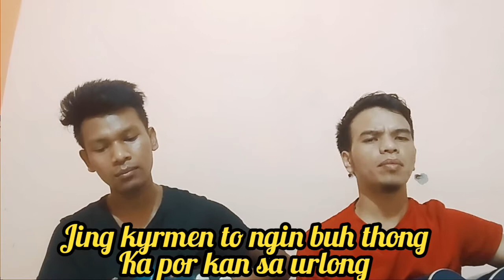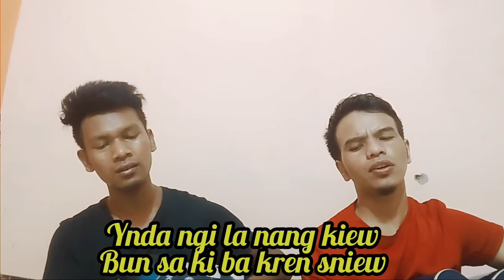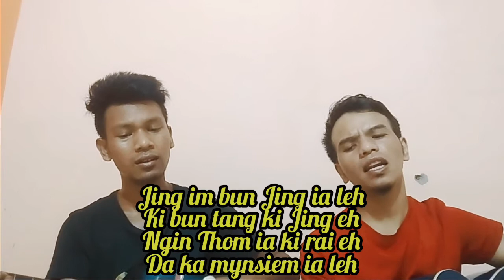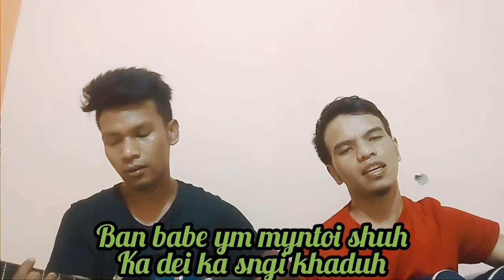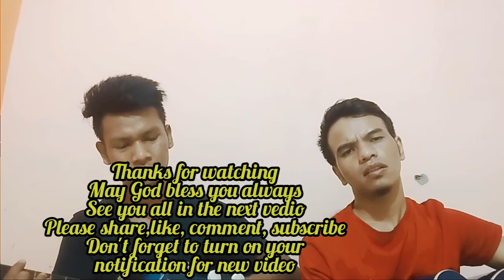IM DEI KA JING IA LEH KHASI GOSPEL SONG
Don't forget to turn on your notification for new video

Please do support to our channel 🙏🙏🙏